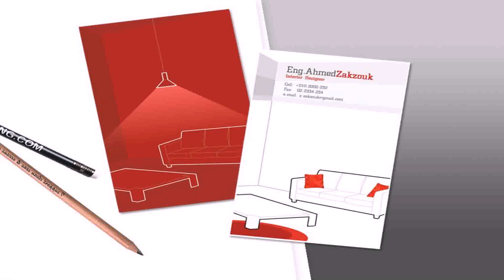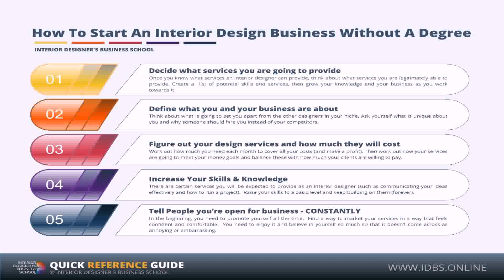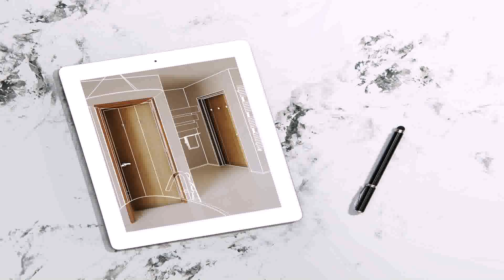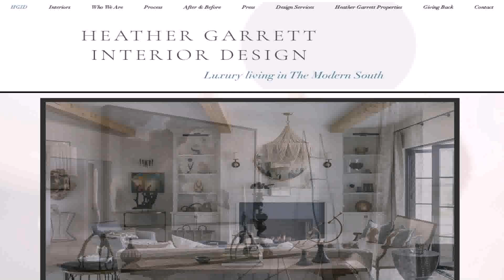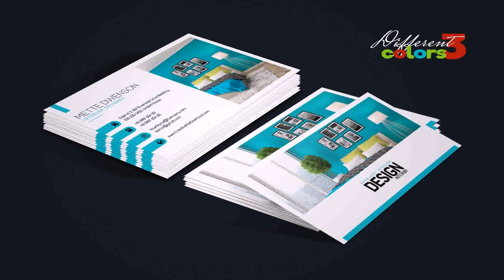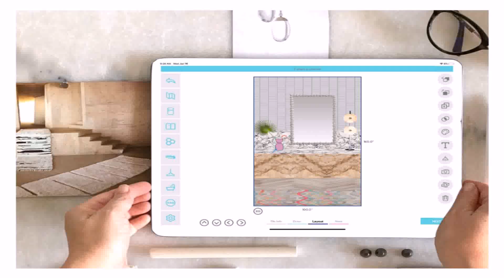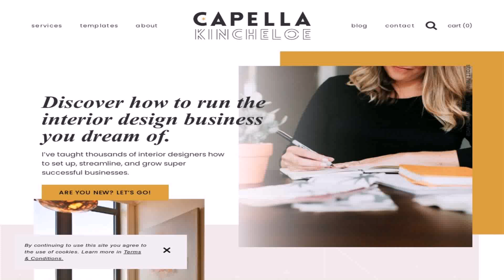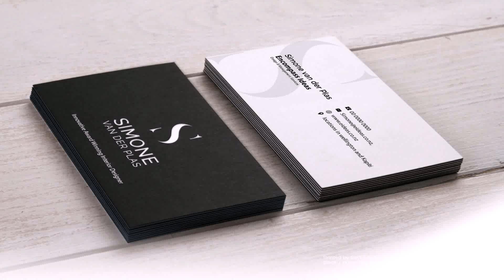Ideas To Start Interior Design Business